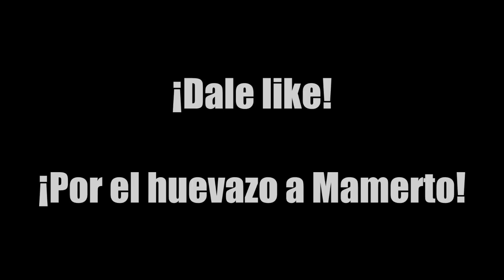Huevazo a Mamerto - Top Minecraft - Momentos Estelare - Ep. 63 -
Feliz Navidad!

Descripción/Información del vídeo:
TOP Momentos Estelares de Minecraft, muchos me pedisteis que os hiciera un top minecraft después del top League of Legends de los domingos y aquí lo tenéis.